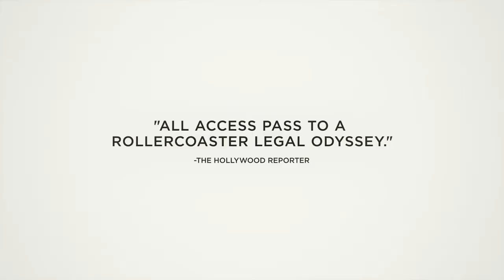The Case Against 8 - Official Trailer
A behind-the-scenes look inside the case to overturn California's ban on same-sex marriage. Shot over five years, the film follows the unlikely team that took the first federal marriage equality lawsuit to the U.S. Supreme Court.

Directors: Ben Cotner, Ryan White
Writers: Ben Cotner (story), Ryan White (story)